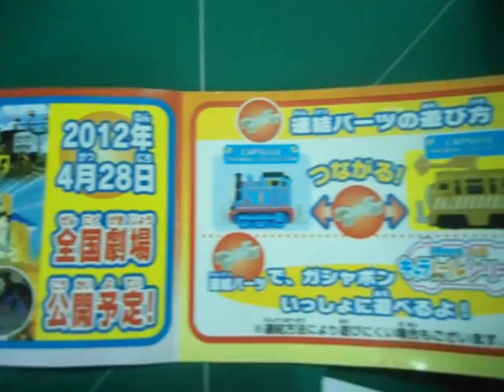カプセルプラレール DIESEL 10 BANDAI バンダイ